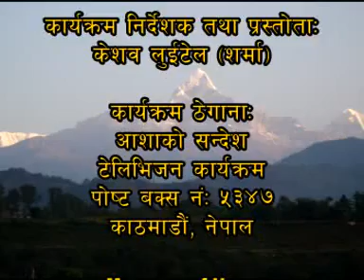Ps Mangal Man Maharjan, Matthew 7.12